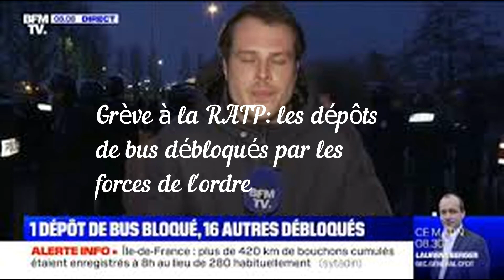Grève à la RATP: les dépôts de bus débloqués par les forces de l'ordre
lien source